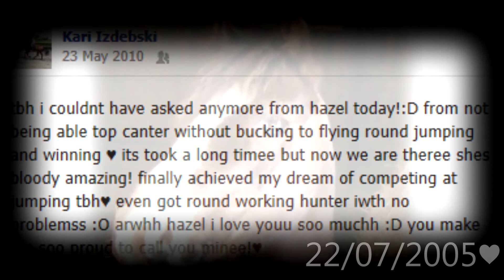[k&h]7years - best part of me was always you [dedicated to emily west]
Today i have been the very proud owner of my beautiful little welsh C hazel! This pony has made me who i am today, and i will never be able to thank her enough. Over the years we have had fustrations, blood, sweat and tears but also weve had tears of happiness, absolute highs and many extremely proud moments. In this video i have included parts of descriptions and statuses i have wrote in the past low moments and high to reflect our rollercoaster like journey also drawings and stuff i did when i was 8 of her..cute. Anyway i love this pony to pieces, she is my rock and the most precious thing i own. For anbody that doesnt know our story.. then here it is.

- sorry i wouldnt fit in the description! please read, it took me ages to write!!

So yeah, since i was an 8 year old litttle girl, i had dreams and she enabled me to fullfill them along the way making me who i am today. She is worth her weight in gold, she is just perfect. She will look after anyone i put on her back. I would do anything to have her back to myself and to be able to ride her, but hey lifes a bitch. Finally, the last 18months has been really difficult for me at home. Hazel has kept me going, ive cried to her on several occasions, she just seems to understand me and automatically make me happy. She truly is one in a million and i owe her everything. loveyou hazel.

So emily is a girl at my yard with a beautiful coloured mare. Shes going through a tough stage with her atm and i wanted to dedicate this to her to prove that no matter what, you can succeed in whatever you want to do. The odds of me coping with hazel at such a young age were against me, but i did it, and so will she. If your reading this emily, im with you every single step of the way and i will do whatever it takes to make sure you succeed. just keep moving forward and thinking positive and you'll make it, i promise. i love you loads!

Thank you for reading this if you have tehehehehe.

Lots of love from kari, hazel and indi xxxxxxxxxxxxx